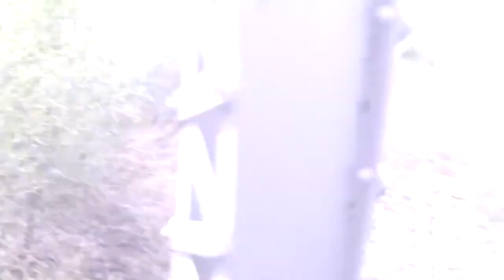cumbres and toltec train ride 2019 part 1 Join Join